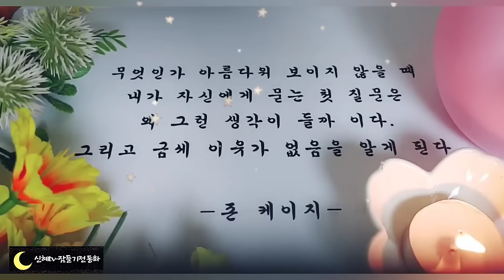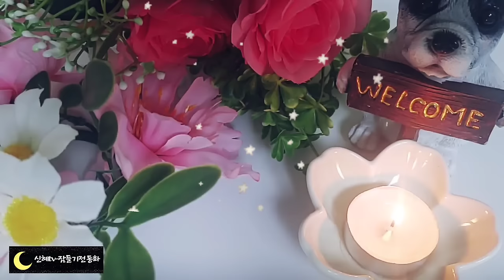🌜어른들을 위한 옛날이야기🌛/돈 귀신과 선비/오디오북/수면동화/옛날이야기/동화/중간광고없음/잠자리동화/설화/신혜/신혜tv/전래동화/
돈 귀신과 선비(0:00)
지혜로운 셋째 며느리(10:34)
돈보다 귀한 깨달음(18:17)
은혜 갚은 올챙이(22:51)
오래된 나무의 힘(28:58)
율곡 이이(35:56)
황금빛 들판(40:50)
배신한 친구(48:49)
도깨비의 장난(56:20)
무지개 이야기(58:16)

옛날에 어른들이 이야기를 좋아하면 가난하게 산다라는 말을 할 때가 있었습니다.
저는 그 말을 들을 때마다 궁금했습니다.
옛날 이야기는 우리가 살아가면서 필요한 지혜를 주고 바르게 살도록 많은 것을 알려주기 때문입니다.
앞에서 들려드린 돈 귀신과 선비 이야기도  주인공이 어려운 상황에서 용감하게 대처를 잘해서 부자가 된 이야기입니다. 그래서 저는 옛날 이야기를 좋아하면
가난해지는 것이 아니라 오히려 부자가 될 것 같다는 들었답니다.